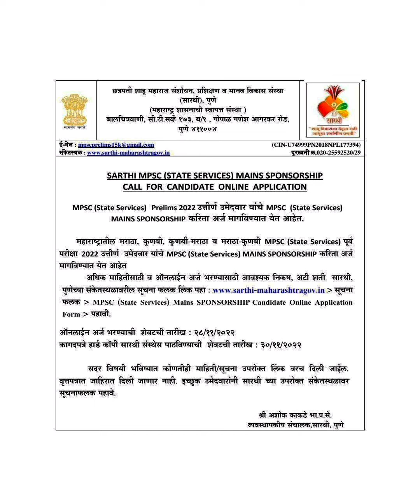सारथी महाराष्ट्र पूणे : MPSC साठी अर्ज मागितले आहेत | apply असे करा डेमो | शेवटची तारीख ?MPSC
सारथी,सारथी साठी 8 कोटी रुपयांचा निधी,छत्रपती राजाराम महाराज सारथी शिष्यवृत्ती योजना,सारथी संस्था,मराठा विद्यार्थ्यांसाठी सारथी योजना,मराठा समाज आणि सारथी,पुणे. sarthi pune. सारथी कौशल्य विकास कार्यक्रम,सारथी पुणे,सारथी शिष्यवृत्ती,सारथी चा वाद मिटला,💥 सारथी संस्थेमार्फत नि:शुल्क कौशल्य प्रशिक्षण कार्यक्रम २०२२ सारथी,प्रशिक्षण व मानव विकास संस्था (सारथी),can apply,ib recruitment 2022 how to apply,ib recruitment 2022 apply online,scholarship form reapply